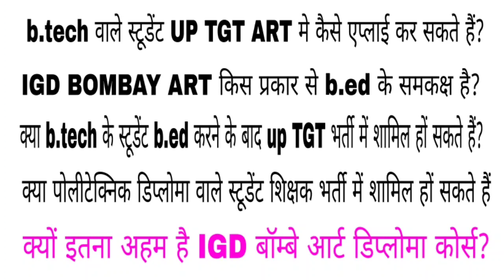pravidhika kala 🎨 Bombay art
@technical student
@b.tech student
@m.tech student
@polytechnic student